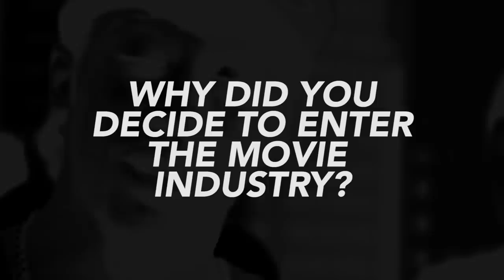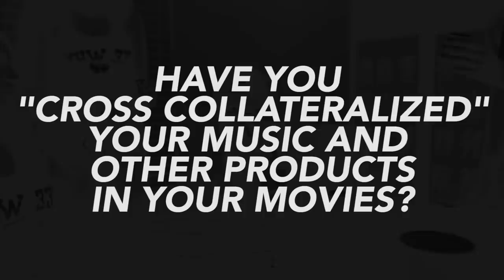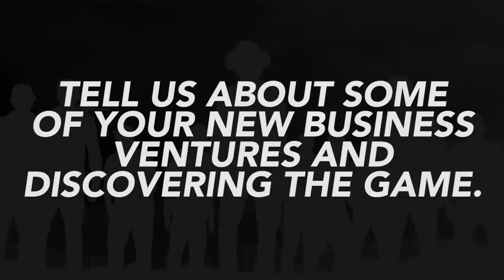JT The Bigga Figga on discovering The Game, founding Trapflix & making movies to push music (2/6)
Slapped by: Em Dub